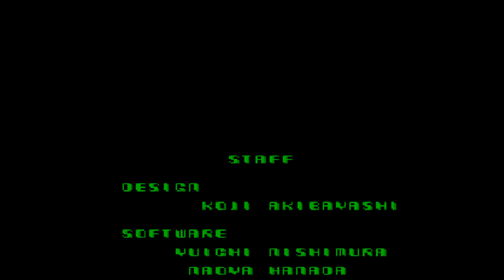Midnight Resistance (1989)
Midnight Resistance by Data East (1989) Game Play in HD 60pfs.